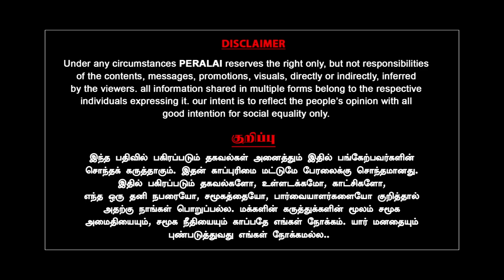கட்சிக்குள் கலவரம் - வடக்கே காலியாகுது பிஜேபி | Balachandran IAS | Indrakumar | BJP | Kripal Parmar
கட்சிக்குள் கலவரம் - வடக்கே காலியாகுது பிஜேபி | Balachandran IAS interview | Indrakumar | BJP | Kripal Parmar | Peralai